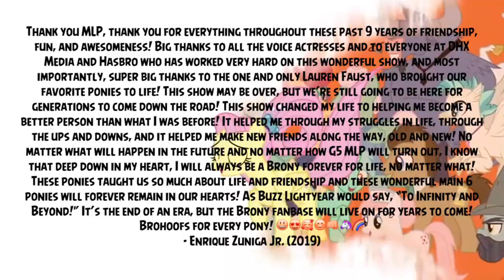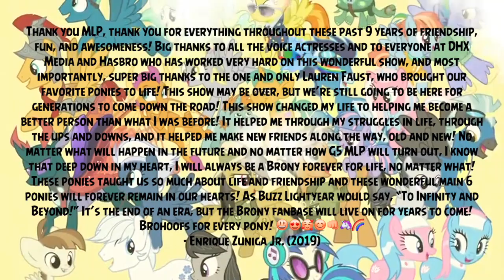Enrique Zuniga Jr. Reacts to: "My Little Pony: Friendship is Magic - SERIES FINALE" (Part 3/3)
Hello everyone, ladies and gentlemen! Everyone of all ages! The time has come! The Series Finale of My Little Pony: Friendship is Magic is here! After 9 seasons of friendship, it all comes down to this! Each pony represented something that makes their friendship stronger than ever. Loyalty, Laughter, Generosity, Honesty, Kindness, and the mots powerful magic of all, the Magic of Friendship! So get ready for one last ride in Equestria, as there will be mixed emotions in my reaction to the Series Finale of what I'm going to be reacting to. I'm gonna be laughing, possibly cry, and be surprised of what this Series Finale has in store for us. After a lack of uploads on my YouTube Channel, you guys deserve this. Ladies and Gentlemen, this is Enrique Zuniga Jr and I present this 3-Part Long Reaction Special to the Ending of the End of My Little Pony: Friendship Is Magic! So, I hope you all enjoy Part 3! :D

I do not own the episode in this Reaction Video. I only own my reactions in this video.

Get yourself an exclusive Enrique and Isabella shirt by ordering one for yourself to show your love and support:

Follow/Friend me on Equestria Amino, for all the MLP lovers and fans to chat, post, and talk about MLP stuff